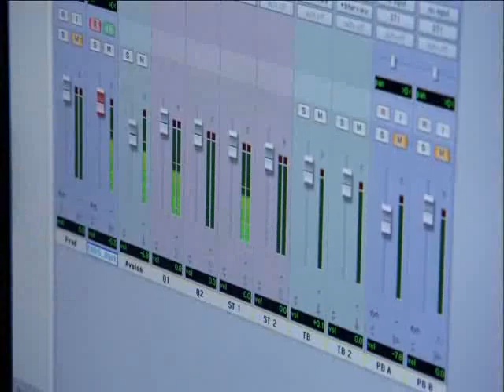Call of Duty World at War Voices of War Video